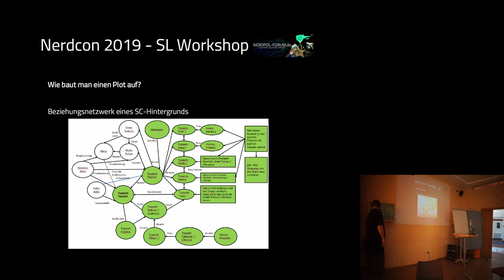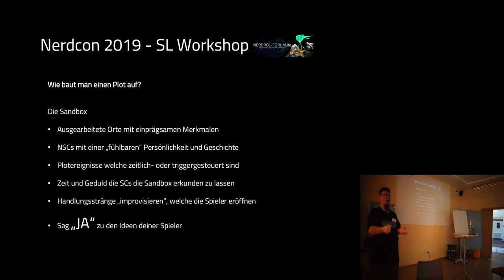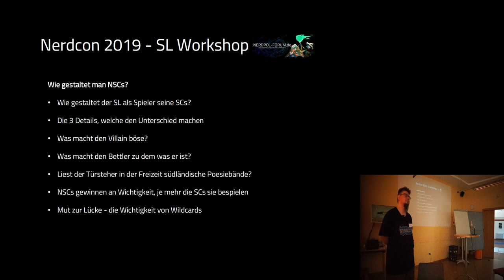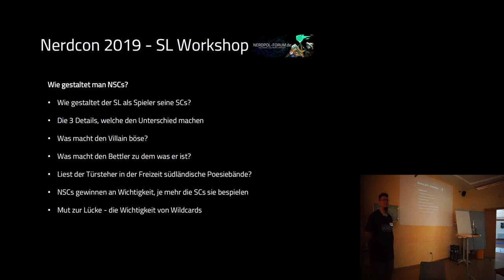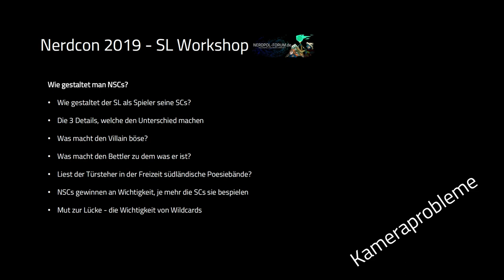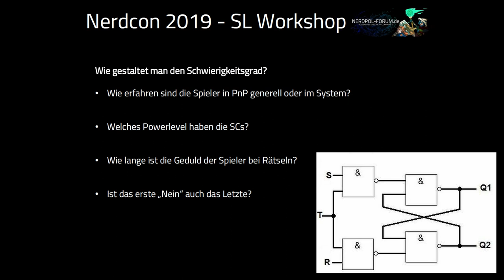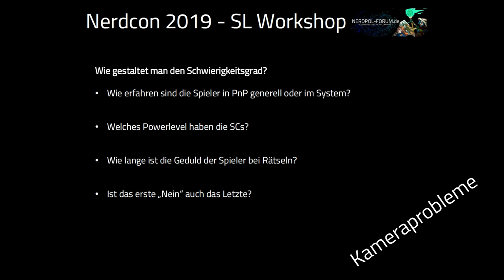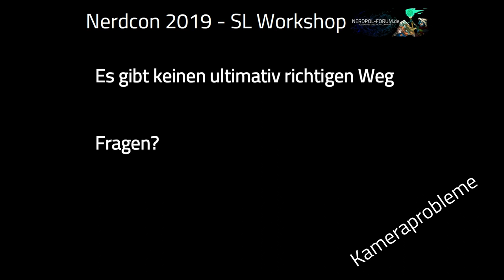NerdCon2019 SL-Workshop Teil 2 (Reupload-Stereo)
Vom 23.8. bis zum 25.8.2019 war die erste Nerdcon. Dort habe ich einen SL-Workshop gehalten. Viel Spaß dabei ;-)
Hab mal die 2. Tonspur aktiviert und die Zuschauer lauter gemacht (leider inklusive Brummen des Beamerlüfters )